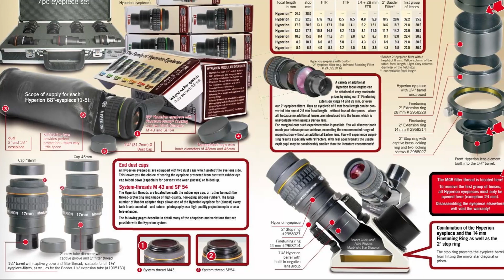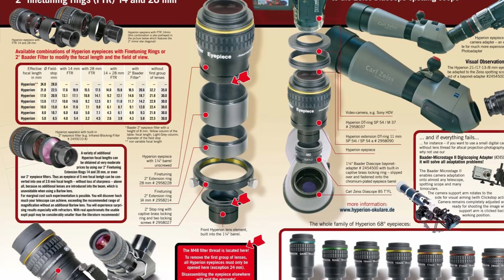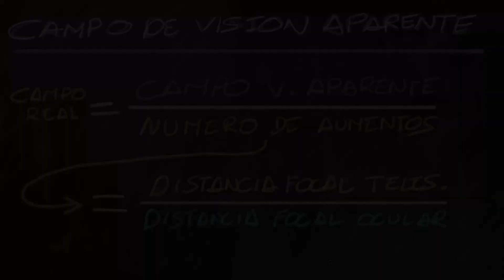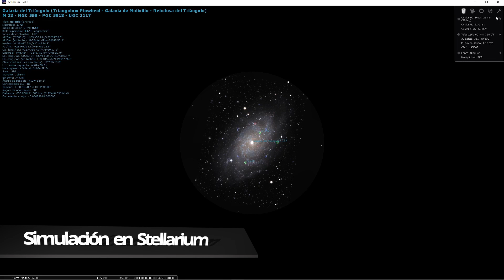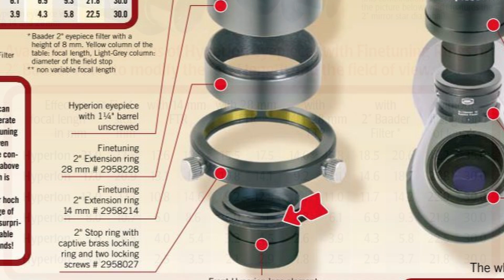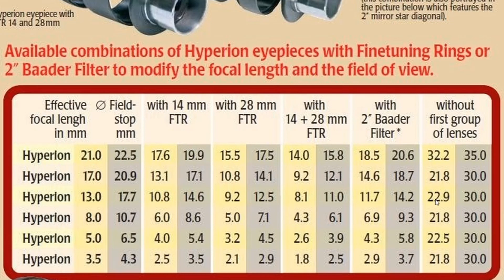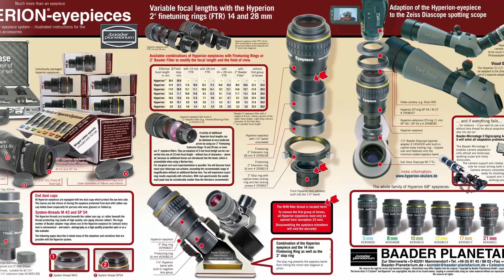Oculares modulares Hyperion para Astronomía y Astrofotografía| Da el paso a una lente de calidad.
Si estáis buscando unos oculares de excelente calidad óptica para sustituir el que venia por defecto con vuestro telescopio, tenéis que echar un ojo a este video en el que os analizo los oculares modulares Hyperion de Baader Planetarium.

Después de varios años de uso desde que los adquirí, estos oculares siguen siendo mis preferidos en todas las sesiones de observación visual y de astrofotografía por proyección de ocular.

Si te apetece apoyar al canal, puedes hacerlo invitándome a un café (¡Gracias! 👍):